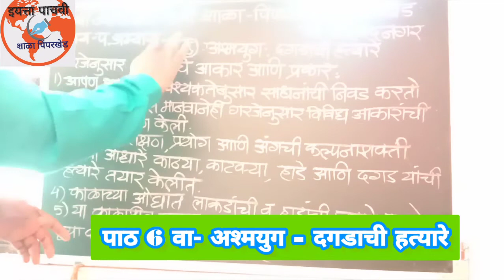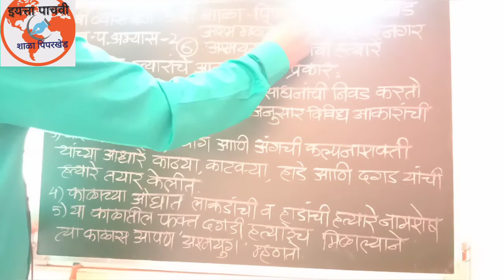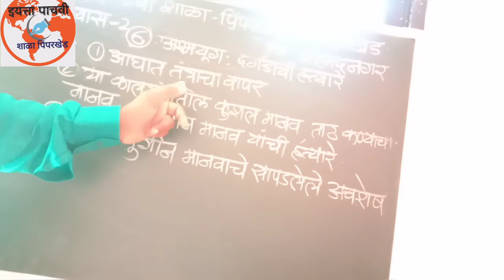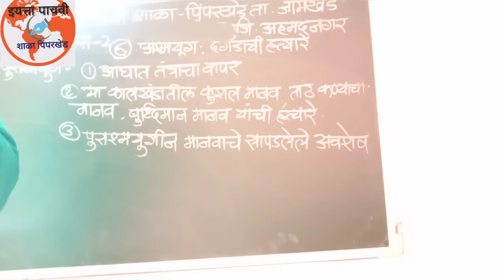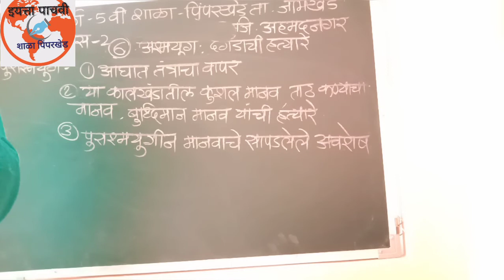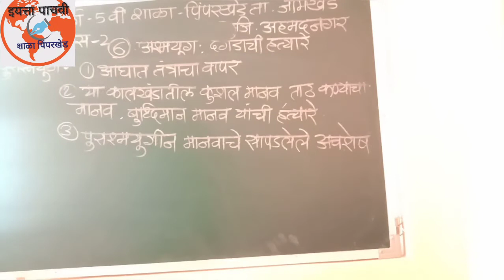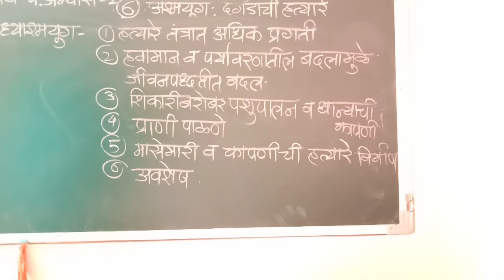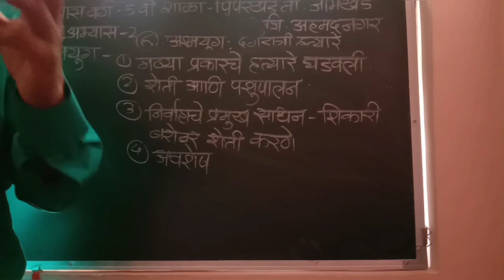महर्षी व्यास वर्ग 5 वी शाळा पिंपरखेड ता जामखेड जि अहमदनगर प.अभ्यास 2 अश्मयुग दगडाची हत्यारे